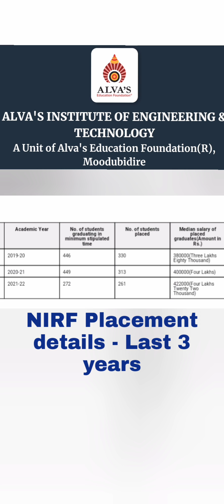Alva's Institute of engineering & technology Mangalore|Alvas engineering college|AIET|MITE Mangalore